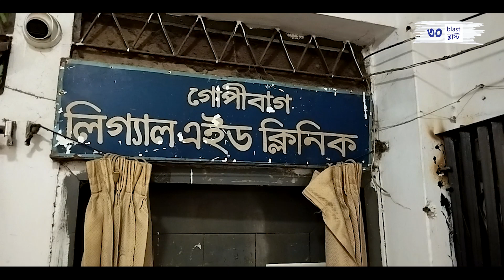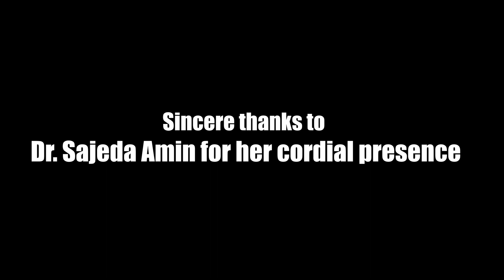বাংলাদেশের বাল্যবিয়ে প্রতিরোধে ব্লাস্টের সেইফ প্লাস প্রকল্প